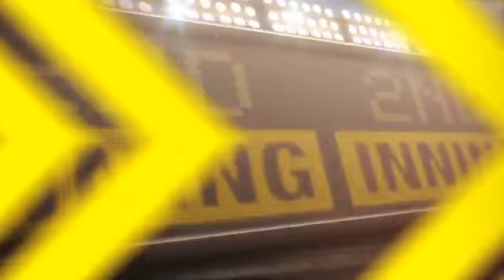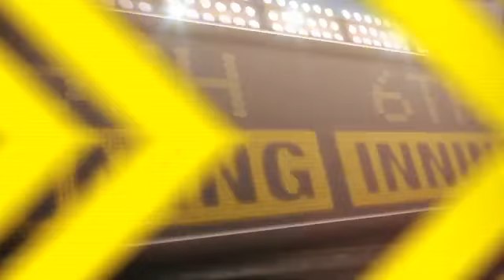2012/10/03 10/3/12 CG: SF@LAD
10/3/12 Condensed Game: SF@LAD